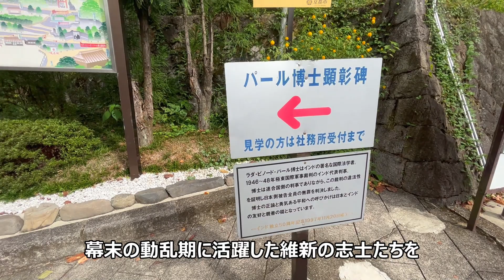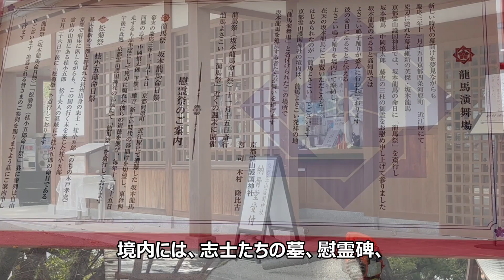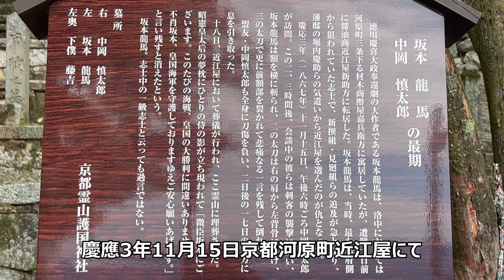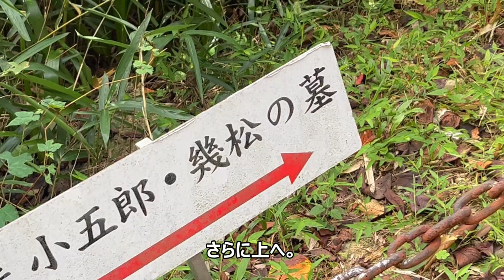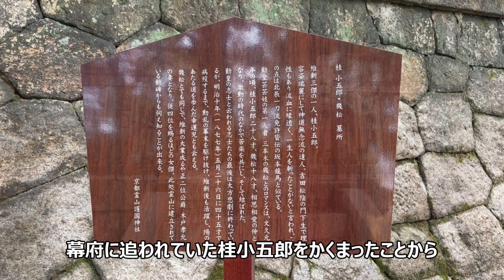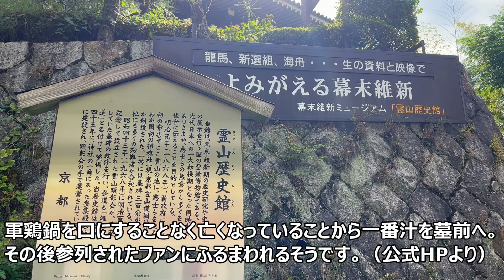【11月15日は坂本龍馬の命日です】幕末歴史好きな方必見！明治維新の誕生に尽くした志士たちを祀る・京都霊山護国神社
私の好きな「凛とした清らかな京都」をご案内する、とわこの癒しの京都案内へようこそ。

今回は、明治維新の誕生に尽くした志士たちを祀る、京都霊山護国神社をご案内します。
歴史好き、明治維新のあたりがとても好き！という方必見！
京都で最期を迎えた、坂本龍馬は11月15日が命日です。
動乱期に、「日本は一つにならなければならい」という大きな視野から、
新しい時代を構想していた坂本龍馬。
お好きな方も多いはず。
どうぞ最後までゆっくりご覧ください。